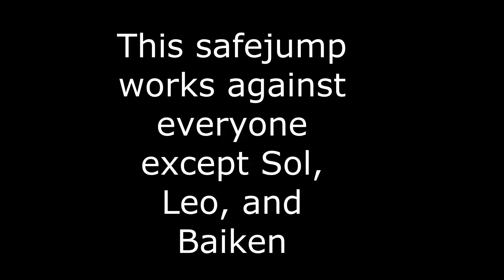Beginner's Guide to May Combos (Outdated)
This is meant to be a guide to give new May players something to visualize our combos and hit confirms! This is outdated as of Season 2 of Strive.

Time stamps:
0:00 Midscreen Combos
0:21 Corner Combos
1:02 Counterhit Confirms
1:15 Regular Hit Confirms
1:30 New Safejump not in Yomi's Safejump guide
1:43 Best Dust Combo
1:58 Dust Combo for Chipp and Jack-O